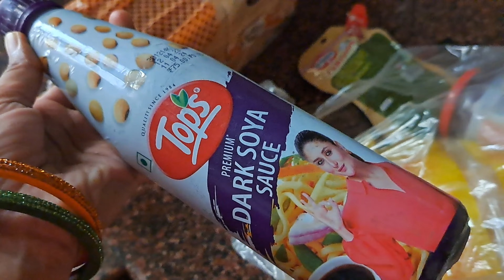🍳सब नराज हो गए 😭 सबके लिए बना कुछ स्पेशल, आर्यवीर pubg खेलने लग गया